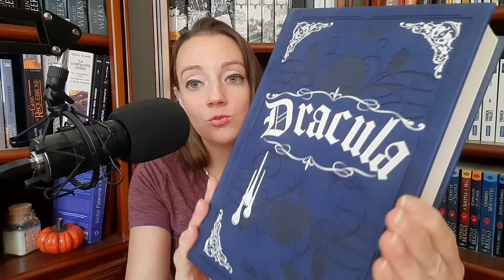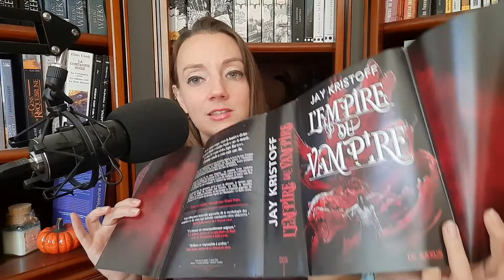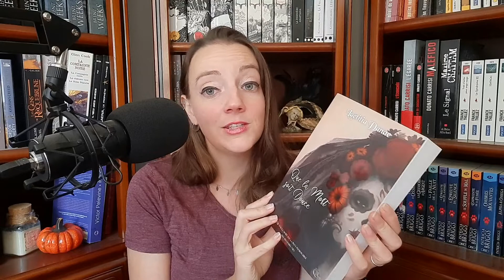🍁🍂Fall vibes : des lectures automnales 🍁🍂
Les feuilles rougeoyantes qui dansent dans le vent, la musique de la pluie tombant sur les vitres, le crépitement d'un feu, toutes ces petites choses qui nous font nous sentir en automne et nous donnent envie de cocooning.
Prenez un café bien chaud ou un thé, un bon plaid douillet et installez-vous confortablement.
Bon visionnage !

Livres cités :

Mon automne cosy - Caroline Millet

Un palais de colère et de brume - Sarah J. Maas

Après - Stephen King

Dr Jekyll & Mr Hyde - Robert Louis Stevenson

L'empire du vampire - Jay Kristoff

La villa aux étoffes - Anne Jacobs

Cœur du démon - Aidan Fox

Shutter Island - Denis Lehane

Légendes d'automne - Jim Harrison

A duel with the vampire lord - Elise Kova

Nox - Eloise Tanghe

Que la mort soit douce - Laetitia Danae

Cadavres à l'écossaise - Marilou Rouge

L'exorciste - William Peter Blatty

Le talisman des âmes - Anthony Lamacchia

Mercedes Thompson - Patricia Briggs

Le serment des Shetland - Tina Muir

Feuilles de la vignette dénichées sur Freepik.